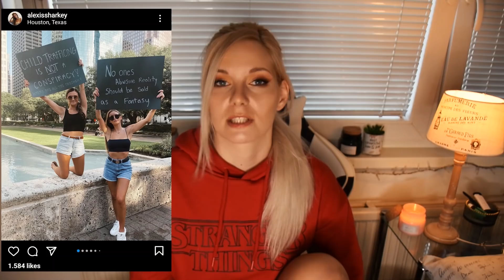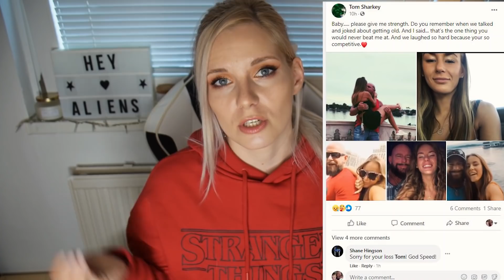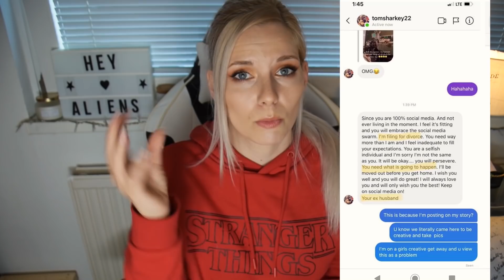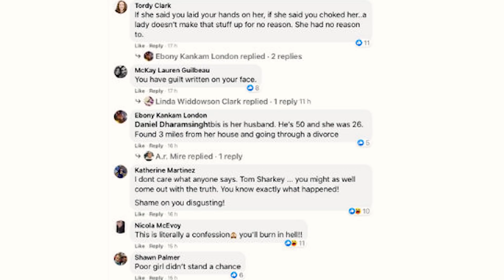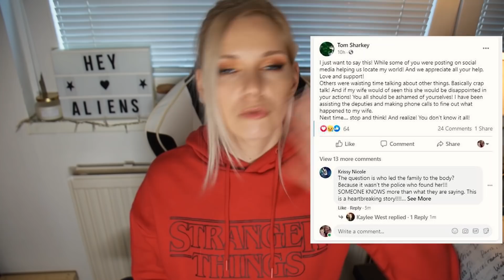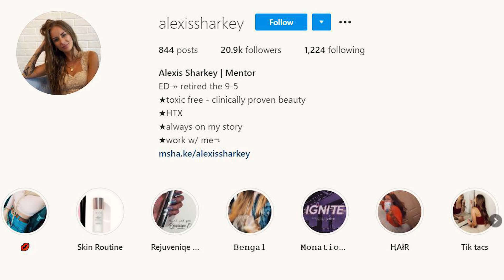UMORJENA influencerka Alexis Sharkey - True Crime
UVI CHAIR in UVI GEAR 15% popust, koda: ALIEN
🔔SUBBY SUB 👽
👽ALIEN JUNIOR
👽ALIEN SIS/BRO
👽ALIEN DADDY
👽ALIEN OMG
📆Objavljam povprečno 1x tedensko ali 1x na 5 dni 🎥kamera: DSLR Nikon D5300 (ne priporočam za stacionarne videoposnetke, but it does the job) 🎶